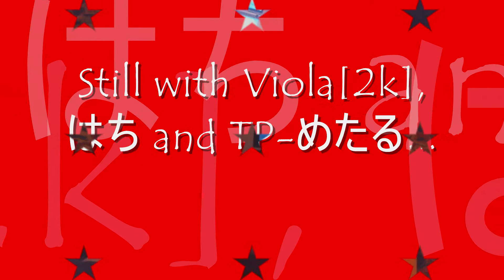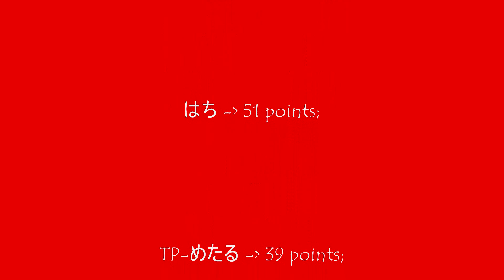Daily wifi matches, part 203